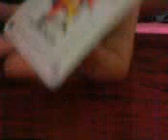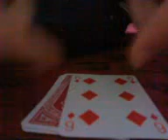Kártya trükk - MCM Money Card Monte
damien white-nál láttam